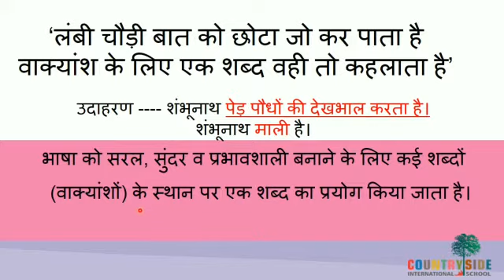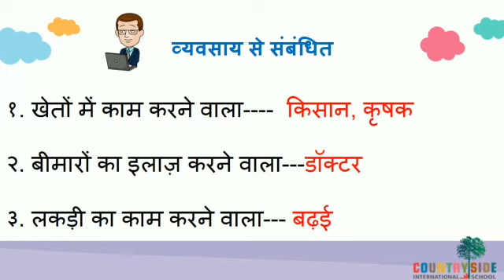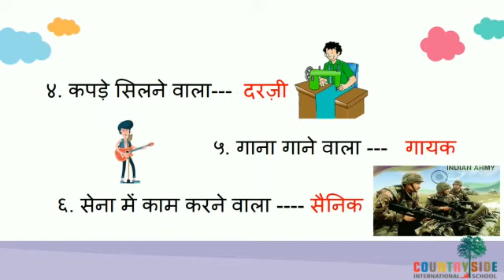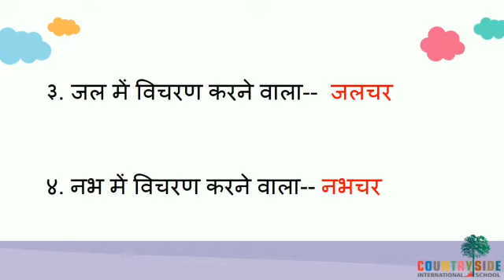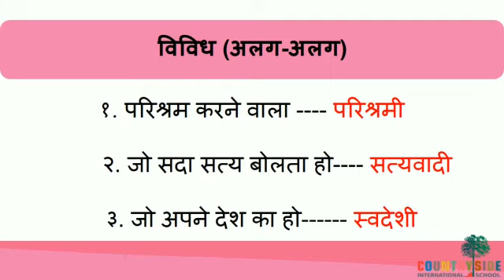Grade 4: Hindi grammar: - Vaakyaansh ke liye ek shabd